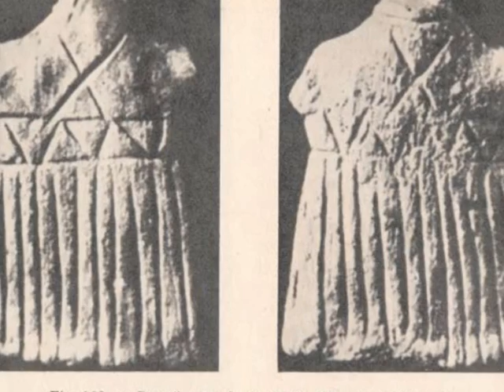DURRES - ALBANIA (My P.O.B)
DURRES CITY. MY PLACE OF BIRTH.

DURRES CITY...We're still in ALBANIA and listening Albert Hammond(It Never Rains In Southern California)...

Durrës is the second largest city of Albania.It is the most ancient and one of the most economically important cities of Albania.It is located on the central Albanian coast.It is about 33 km West of the capital Tirana. It is situated at one of the narrower points of the Adriatic Sea, opposite the Italian ports of Bari (300 km away) and Brindisi (200 km away). It has a population of around 114,000.The city of Durrës is home to Albania's newest public university,Aleksander Moisiu.
In the past few decades, the Albanian name of the city, Durrës (Durrësi), has gradually replaced the widespread use of the Italian name Durazzo.

The city has been known by many other names in different languages due to its varied colorful history, including the Greek names Epidamnos (Επίδαμνος) and Dyrhacchion (Δυρράχιον), the Latin Dyrrachium, the Bulgarian and Serbian Drach or Drač (Драч), the Ottoman Turkish Dıraç and the Italian Durazzo.